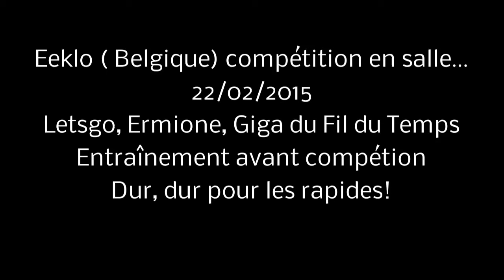Dogsdream entraînement glissant 2015 02 22